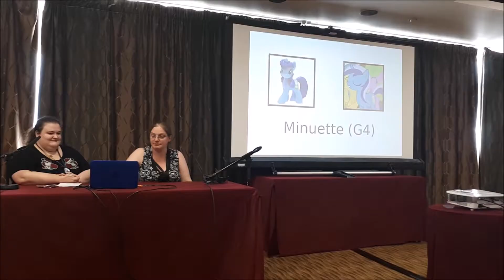Kitacon Quest 2017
A con report of Kitacon.